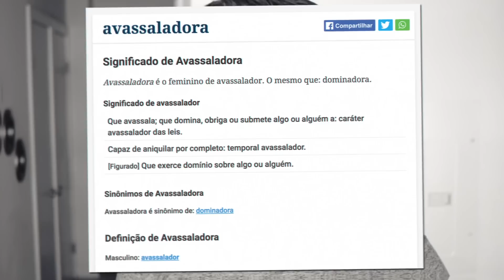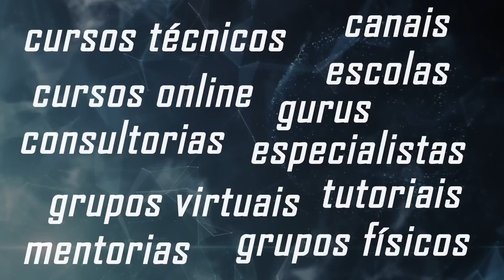COMO TER FOCO PERFEITO NA FOTOGRAFIA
FOCO: A coisa mais importante na fotografia. Foco não só no sentido de nitidez, mas também em 3 outros aspectos cruciais. Será que VOCÊ TEM FOCO? 👇

Hoje o @ricardopolesso fala sobre:

⚠️ Foco não só no sentido de nitidez, mas também em objetivos
⚠️ Foco ao se dedicar naquilo faz diferença de verdade
⚠️ Foco nas poucas técnicas que dão maior retorno
⚠️ Foco na teoria relevante p/ resultados práticos
⚠️ Foco nas armadilhas ingratas da fotografia

Então a pergunta é:

Como está o SEU foco hoje em dia? :)

Se você busca aprender fotografia, tirar fotos melhores, ter fotos incríveis em pouco tempo... isso aqui muito te interessa!

Abração
Ricardo (@ricardopolesso)

✅ Me siga no INSTAGRAM: @ricardopolesso

👉 Cara Da Foto no INSTAGRAM: @caradafotooficial

💥 CURSO MASTER DE FOTOGRAFIA.